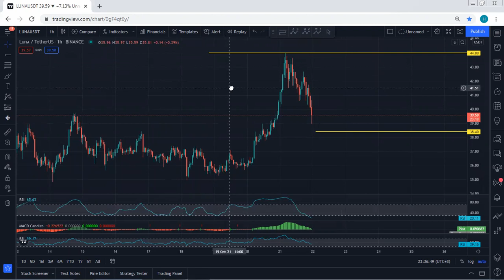Terra - LUNA Technical Analysis for October 21, 2021 - LUNA